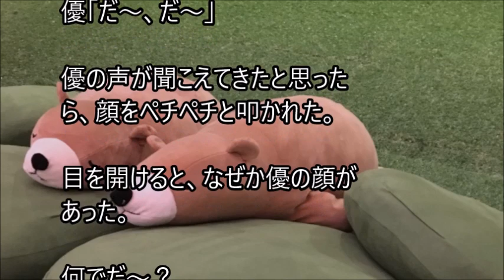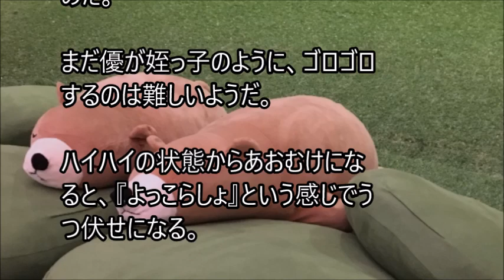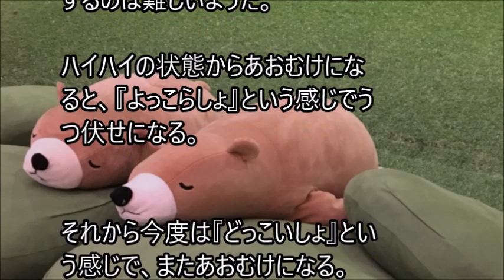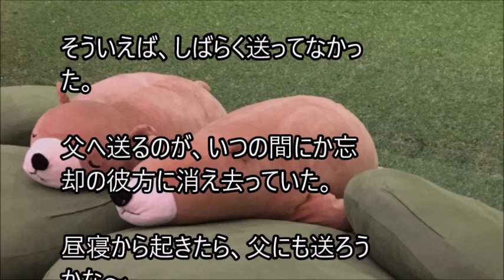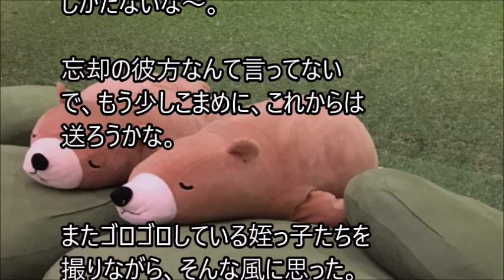俺と姪っ子のお付き合い－忘却－その1144